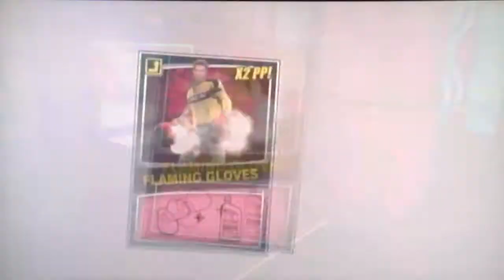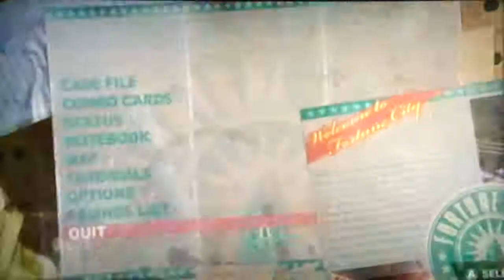Dead Rising 2 playthrough - pt35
Welcome to the gut-wrenching, zombie-killing, pulse-racing game known as Dead Rising 2 in HD! This is a /blind/ playthrough so please enjoy.